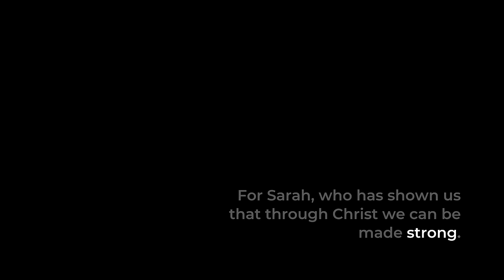Strong (by Shawna Edwards) ft. Vocalocity & Sarah Frei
On July 30, 2020, Sarah Frei and her friends were driving home from a summer trip when they were hit by a drunk driver. Sarah was instantly paralyzed from the waist down. She would also lose both of her legs above the knee.

As one of the few double-amputee paraplegics in the world, Sarah has faced an incredibly difficult uphill battle with amazing courage and good cheer. And through it all, she has relied on her faith in Christ and her knowledge that through His grace, we can be made strong.

Written by Shawna Edwards
Arranged by Brad Stephenson
Performed by Vocalocity
Recorded by McKay Crockett
Videography Mike Johnson

Lyrics:
Verse 1
Sometimes dreams are stolen / It only takes a moment
And what was whole is broken / so fast
The life I took for granted / and the plans I made were shattered
Like just a million pieces of / the past.

But in the wreckage, I knew there were angels
Through the struggle, there was strength to carry on
Though you didn’t move the mountains, Lord, or part these waves of pain
I can see You’ve been here all along.

Chorus:
There is a miracle / In every breath I take
And I am living proof / Of Your amazing grace
The darkest nights I know / Will always end with dawn
And You’ll be here to make me strong

Verse 2
Some day I will hear You / Gently call my name
And I will rise unbroken, unafraid
Oh there will be no heartache / And there will be no pain
But until then, I will live by faith

Bridge:

No one was broken more than You / No one can love me like You do
So when I cry I know You’re weeping too

All I need is You to help me stay
Strong enough to not give up / today.